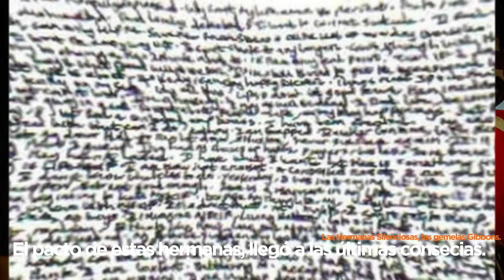Hermanos paranormales, "Nos une un pacto, s@ngre y terror".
¡Bienvenidos a "No Mires por la Ventana", el canal donde las sombras ocultan secretos terroríficos! En esta escalofriante entrega, exploraremos historias paranormales que te harán temblar, experiencias del más allá que desafían toda explicación y misterios sin resolver.

Adéntrate en la oscura conexión entre hermanos que ha desatado eventos paranormales inexplicables. ¿Qué secretos acechan en el vínculo de sangre? Prepárate para escalofríos mientras desentrañamos estas inquietantes narrativas que desafían la lógica.

Mi hermano, Pedro Huerta, nuestro invitado especial, compartirá sus propias experiencias sobrenaturales. Desde encuentros con sombras aterradoras hasta comunicaciones más allá de la realidad, Pedro nos sumergirá en un mundo donde lo paranormal se entrelaza con lo cotidiano.

Exploraremos casos impactantes de fenómenos inexplicables que persiguen a los hermanos, dejando tras de sí enigmas perturbadores sin respuesta. ¿Quién o qué se esconde detrás de estas experiencias paranormales? Únete a nosotros en la búsqueda de la verdad.

¡No te pierdas las historias, y los valientes testimonios que arrojarán luz sobre los oscuros rincones de lo paranormal! Estas vivencias te dejarán sin aliento y te harán replantear la realidad que conoces.

Prepárate para adentrarte en el lado más oscuro de la realidad, donde las sombras ocultan secretos y los hermanos enfrentan lo inexplicable. 👁️💀